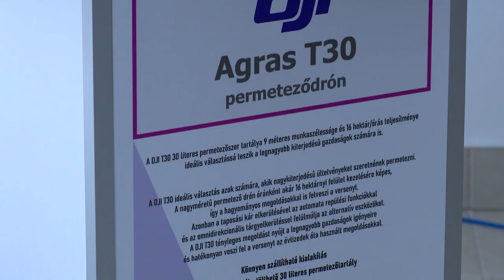Pályázhatnak a mezőgazdászok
Továbbra is pályázhatnak zöld programok megvalósítására és innovatív megoldások fejlesztésére az agráriumban dolgozó szakemberek. A covid járvány és az orosz-ukrán háború felértékelte a mezőgazdaságot és az élelmiszeripart. Az ellátásbiztonság érdekében erre kiemelt figyelmet fordít az Európai Unió a következő pályázati ciklusban.